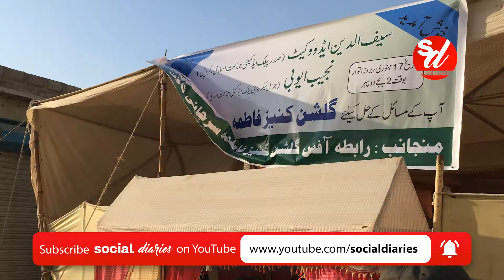Public Aid Committee Ki KMC United Workers Cooperative Housing Society Gulshan e Kaneez Fatima Amad